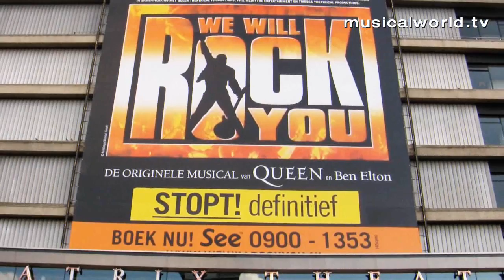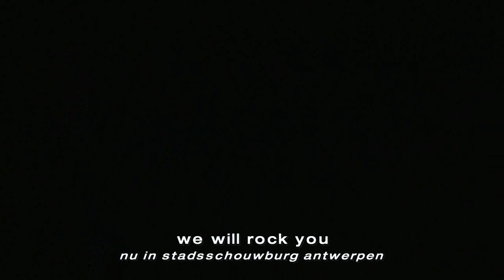Nog één keer rocken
Afgelopen donderdag ging de Vlaamse versie van We Will Rock You in première in Antwerpen. Een impressie van de avond.